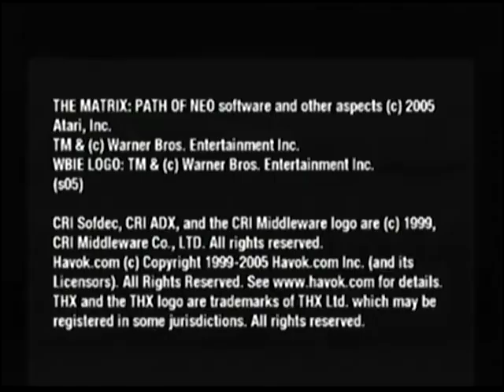THX Certified Game/Atari/Warner Bros Interactive Entertaiment/Shiny Entertaiment (2005)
"The Matrix Path of NEO El Vidoejuego" (2005)